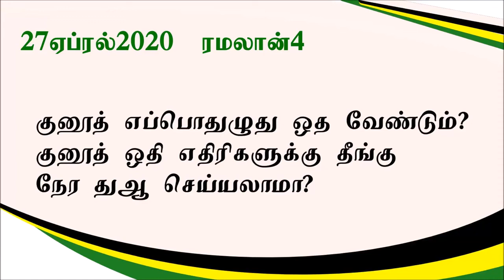குனூத் எப்பொதுழுது ஓத வேண்டும் குனூத் ஓதி எதிரிகளுக்கு தீங்க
NTF ரமளான் மாத சிறப்பு தொடர் கேள்வி பதில் நிகழ்ச்சி.!
தலைப்பு : குனூத் எப்பொதுழுது ஓத வேண்டும்.? - குனூத் ஓதி எதிரிகளுக்கு தீங்கு நேர துஆ செய்யலாமா.?

வாட்ஸ்அப் மூலம் கேட்க்க‌பட்டு அதில்‌ தேர்வு செய்யப்பட்ட உங்கள் கேள்விகளுக்கான பிஜெ யின்‌ பதில்கள் பயனுள்ள கேள்விகளும், பன்படுத்தும் பதில்களும்.!